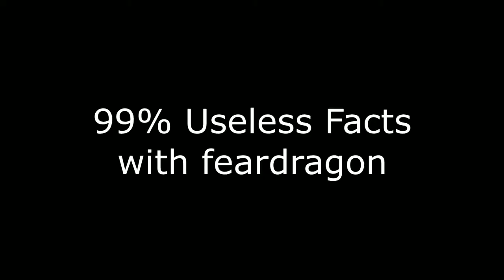JonSnow(Z) vs NoRegreT(Z) - WCS NA Challenger Season 2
Watch the show live over on twitch!